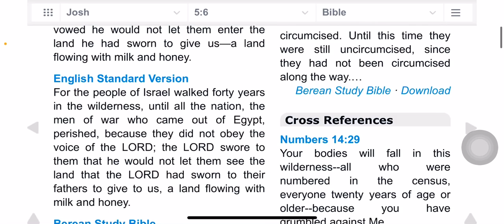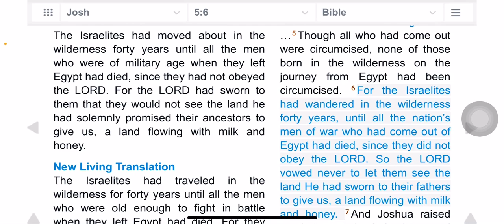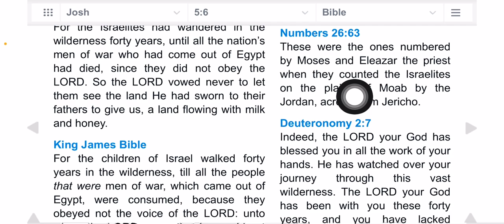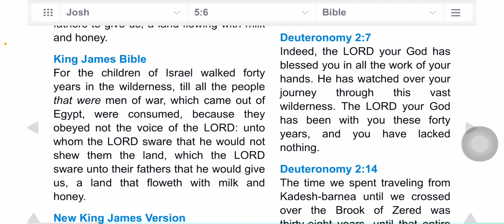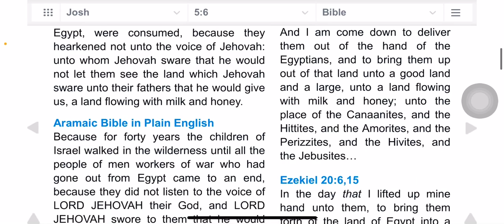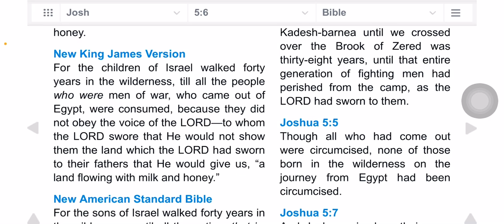Only those who truly trust and believe in Yahawashi will be saved❗️🔥❗️